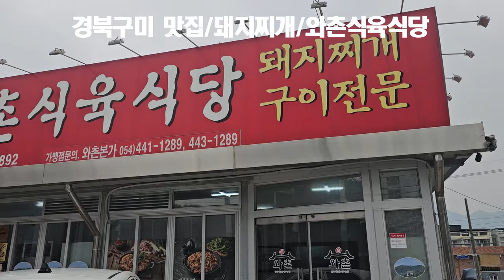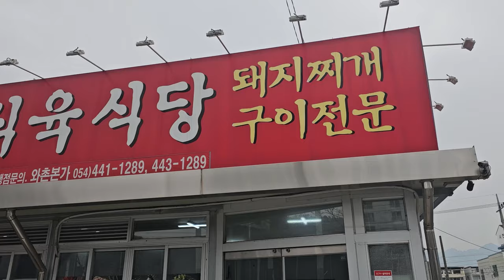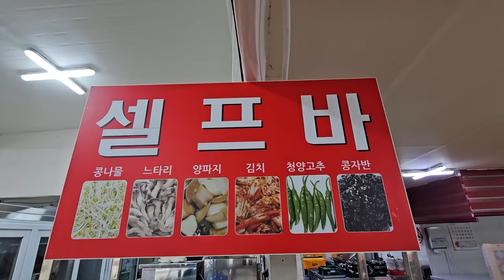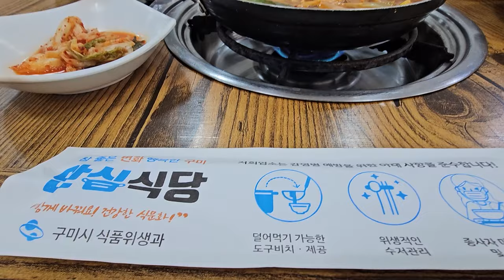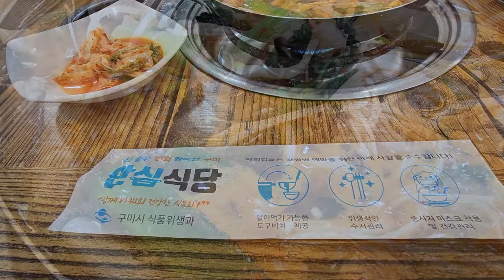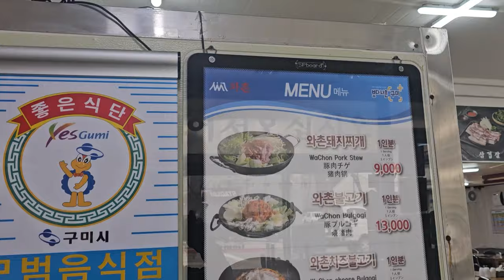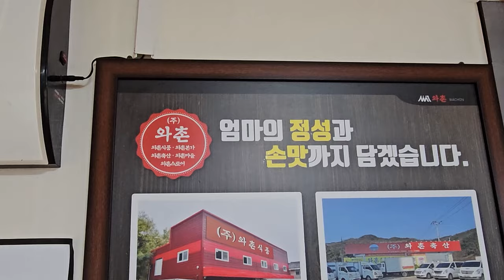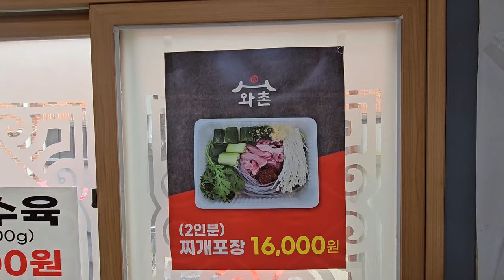경북구미 맛집/돼지찌개/와촌식육식당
경북 구미시 봉곡동에 돼지찌개 구미맛집 와촌불고기 와촌삼겹살 유명한 와촌식육식당 에서 돼지찌개 내돈내산 리뷰영상 입니다.

돼지찌개와 함께 제공되는 찧은 마늘과 육수 그리고 셀프코네에 있는 콩나물 버섯 하나하나 모든 식재료가 모두 국산이며 신선합니다.
또한 식당 내부가 너무나 깔끔하게 정돈되어 있습니다.

추운 날씨에 따끈한 돼지찌개 국물이 생각나시면 "와촌식육식당"을 추천합니다.

경북 구미시 봉곡북로 90
영업시간:
화-일 10:00-22:00
매주 월요일 정기휴무

1. 반찬 셀프코너 유무: O
2. 위생상태(식기 및 화장실): ★★★★☆
3. 가성비: ★★★★☆
4. 재방문 의사: ★★★★☆

경북구미 맛집 관련 정보에 대한 궁금한 점이 있으시면 댓글 또는 전화 주시면 소상하게 알려 드리도록 하겠습니다.

채널에 가입하여 혜택을 누려보세요.
2021년 9월부터 유튜브를 제대로 하자고 마음먹은 유튜버입니다.